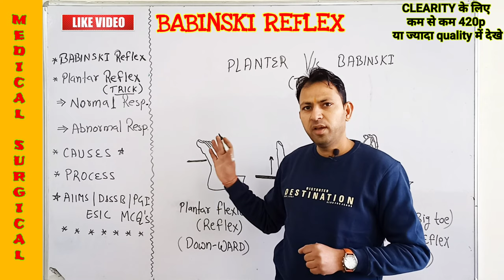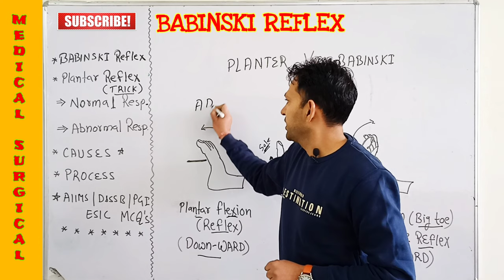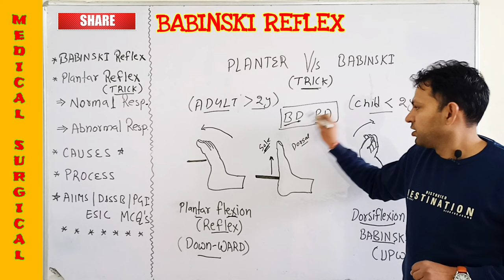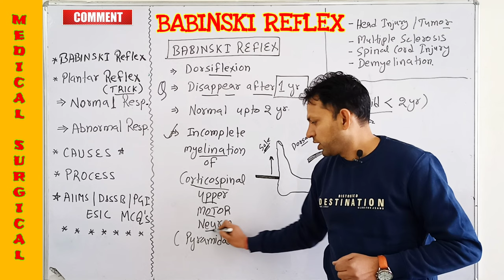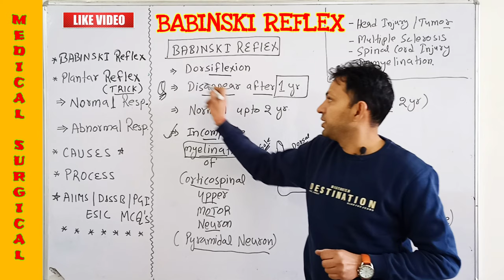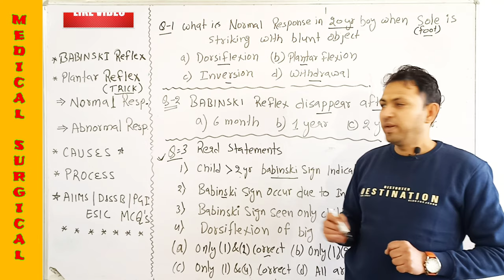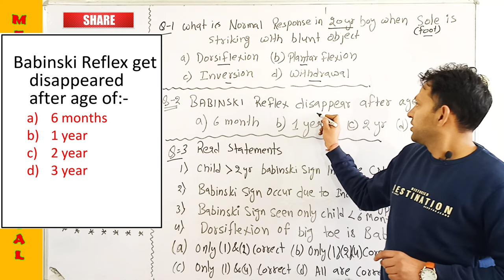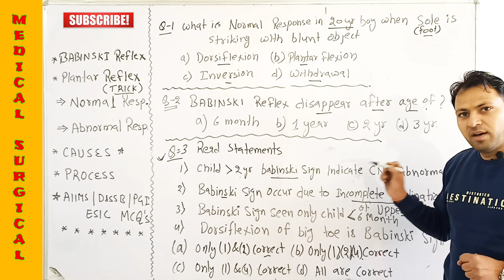babinski reflex and plantar reflex | neurological examination | nurses tech online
Babinski reflex physiology
Babinski reflex pathology
Babinski reflex vs plantar reflex

THIS CHANNEL SERVES YOU BEST PREPARATION FOR :-
AIIMS
DSSSB
PGI
BHU
NURSING OFFICERS
ALL NURSING COMPETITIONS.